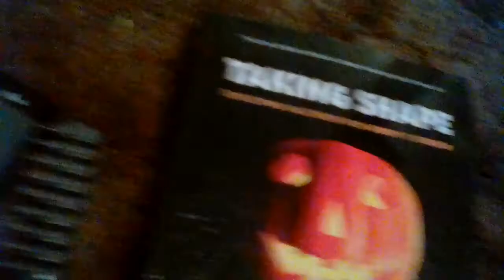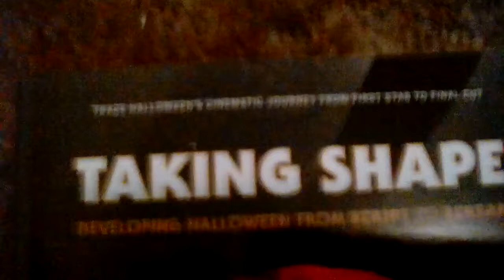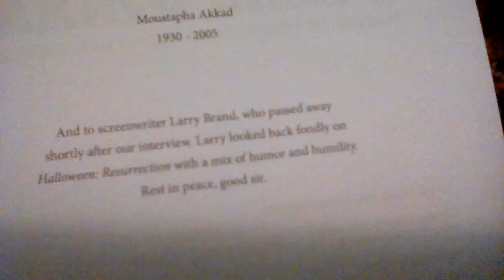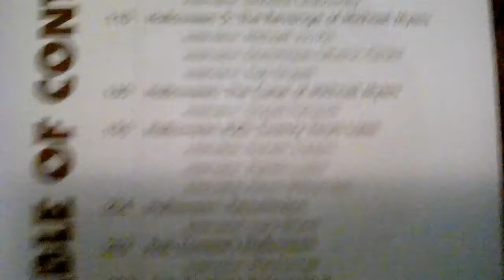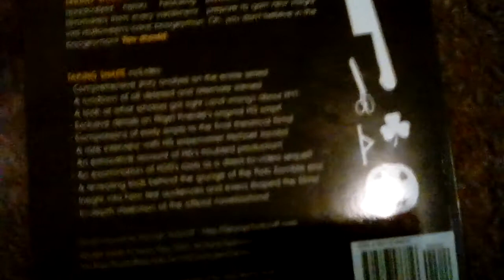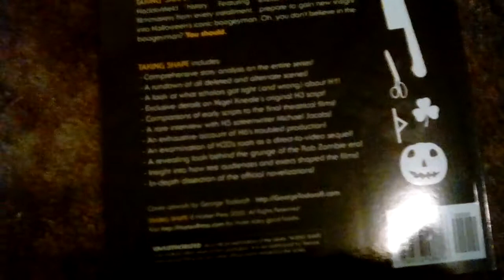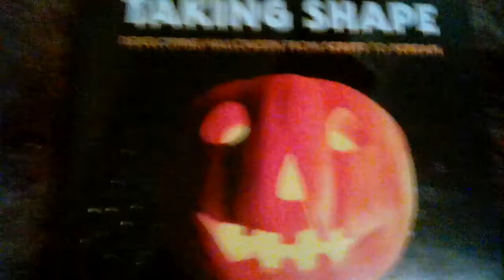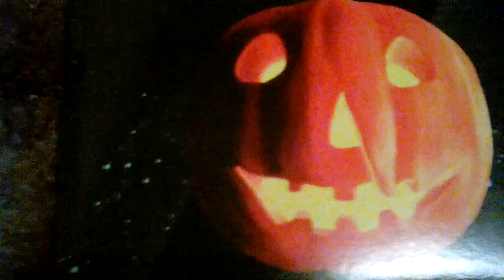TAKING SHAPE HALLOWEEN BOOK UNBOXING/REVIEW